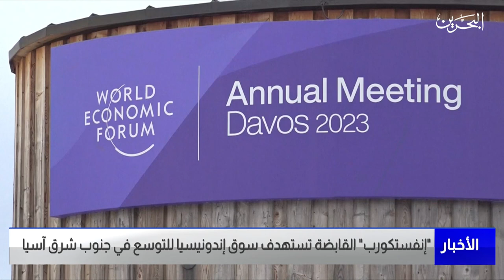البحرين مركز الأخبار : إنفستكورب القابضة تستهدف سوق إندونيسيا للتوسع في جنوب شرق آسيا